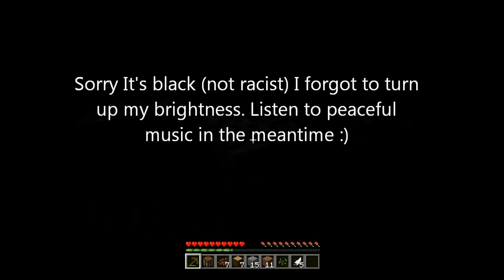[HD] Pre-Super Hostile Lethamyr Episode 2 - Home Sweet Tree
In this episode, I venture around in the pitch black cave, and make a nice home on a tree. If you are wondering why this isn't the real map, check the first episode.
If you didn't like it, please leave a comment so I know why.

Intro Music is Gaslamp Funworks by Kevin Mcleod at imcompetech.com
Outro Music is Cruising by Pacdv.com/sounds

Backround Music is the official minecraft soundrack by C418